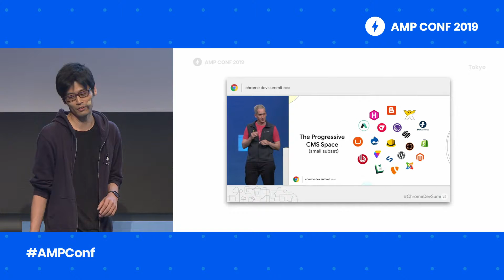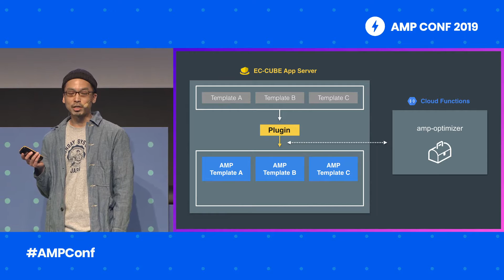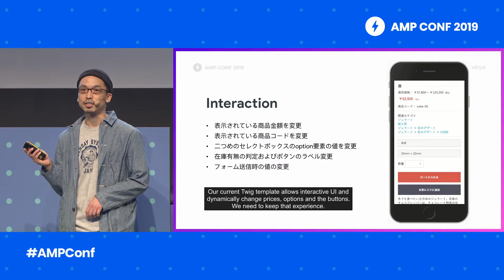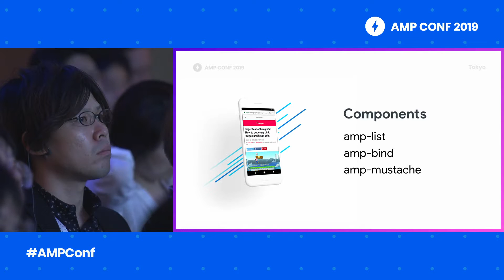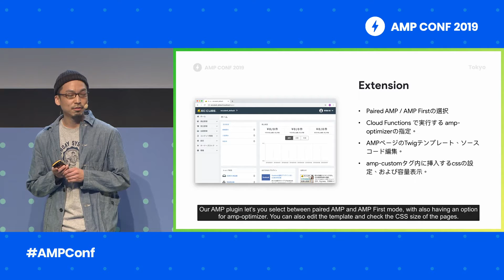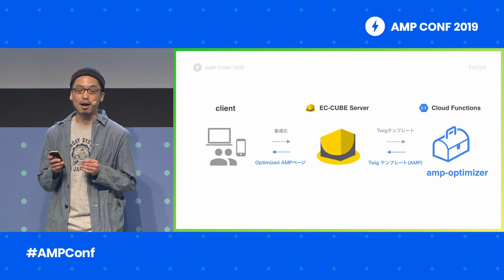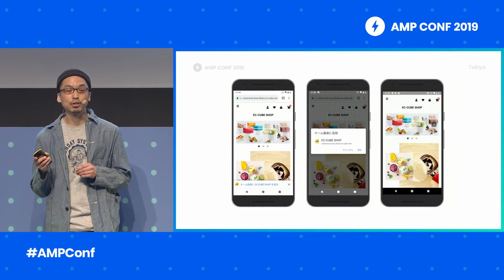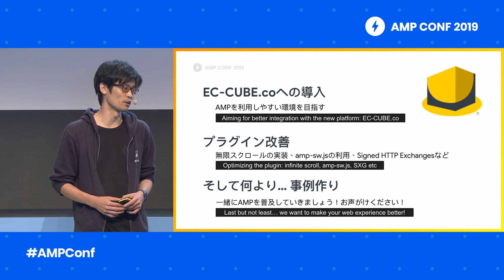Next generation UX of EC-Cube, powered by AMP (AMP Conf '19)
A PHP based CMS with more than 1.8M downloads and 30K+ live merchants, EC-CUBE now uses AMP to satisfy the UX of their end users. This session covers the journey of EC-CUBE AMPing their platform starting from converting existing Twig template to eventually making the site PWA using AMP. The general essence of how EC-CUBE adapted AMP into existing platform should be useful for not only CMSers but broader Web developers.

Learn web development with AMP! Beginner, intermediate, & advanced courses offered

Speaker(s): Kiyotaka Oku, EC-CUBE
Mitsuhiro Naganuma, SUNDAY SYSTEMS, Inc. event: AMP Conf 2019; re_ty: Publish; product: AMP - General; fullname: Kiyotaka Oku;